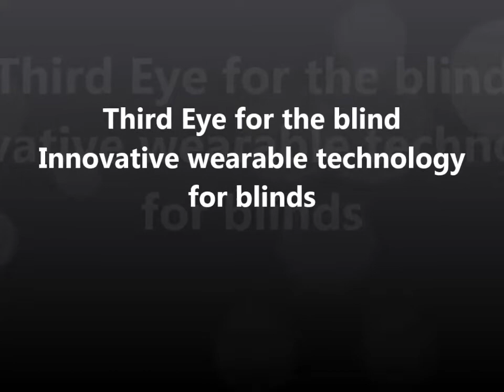Third Eye for the blind; Innovative wearable technology for blinds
SKU : PH_EP_001

In this innovative Arduino project, we present the "Third Eye for the Blind" device designed to assist visually impaired individuals in navigating their surroundings. By utilizing cutting-edge technology and the power of Arduino, this device provides a remarkable solution for enhancing mobility and independence. The Third Eye for the Blind device employs a combination of ultrasonic sensors, a microcontroller, and a feedback system to detect obstacles and provide real-time feedback to the user. With its user-friendly interface and customizable features, this device opens up new possibilities for the visually impaired. Get your Third Eye for the Blind today and empower individuals with visual impairments to navigate the world with confidence.